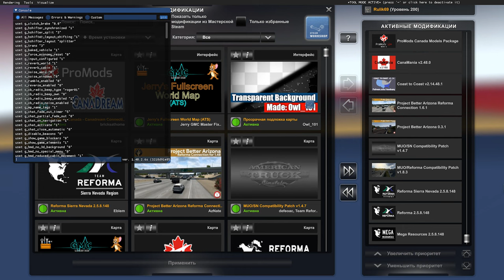Сборка Карт от Rulik69 для American Truck Simulator (v1.48.x)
ВАЖНО!!! ВАЖНО!!! ВАЖНО!!!  Всем с московского болота доступ на канал ЗАКРЫТ . ГЕТЬ с канала . Все Буде Украина !!! Для не понятливых : все кто поддерживает политику кремлёвского фюрера "svinо - sobaki" вам здесь не место . Cлава Украине !!! Героям Слава !!! Слава Нации !!!

На канале новая опция , помощь и консультации по игре ETS-2 и ATS , платная 200грн . Связь через почту , почта находится на канале во вкладке о канале . Так же Вы можете заказать для себя персональную сборку карт .